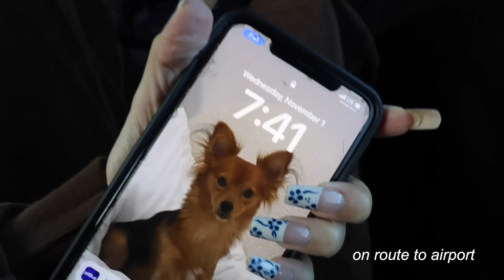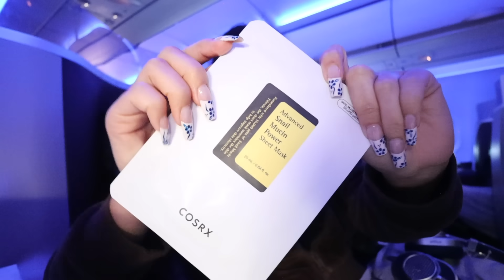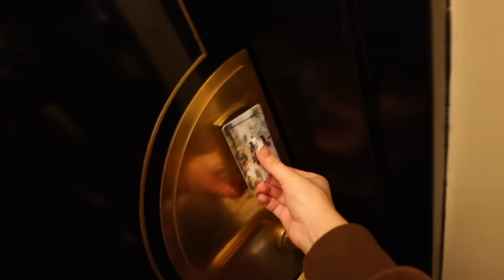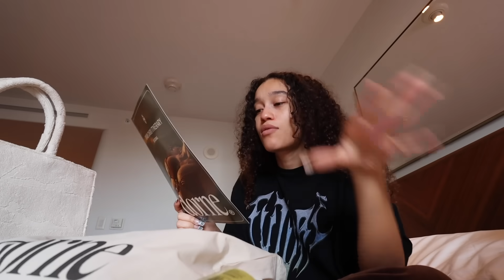GIRLS TRIP TO MIAMI FOR 48 HOURS w/ chels & fran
quick girly trip!

follow franny!

follow chels!

FAQ
✿ height: 5'3" (yes I knoooo)
✿ where im from: YAY AREAAAA
✿ currently located: LA